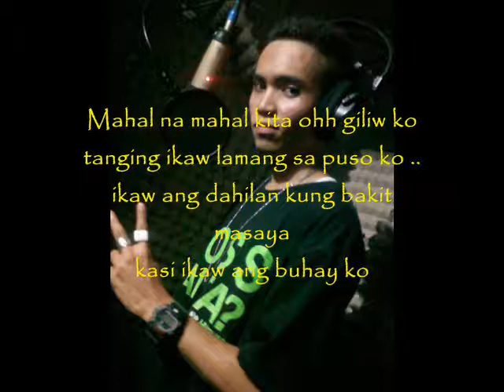ikaw ang buhay ko - lucky9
by: Lucky9